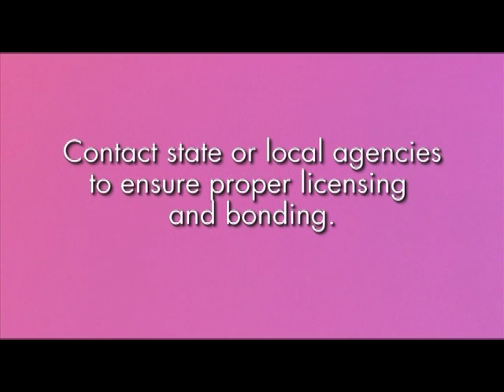NARI Selecting a Remodeler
If you are looking for a professional remodeling contractor, look no further than NARI.  Insure your remodeling project is a great experience.